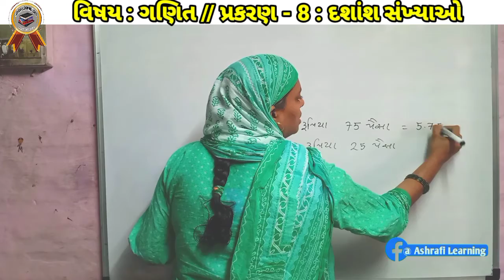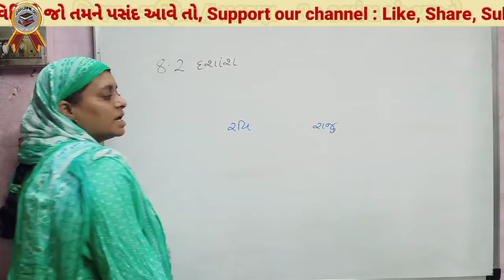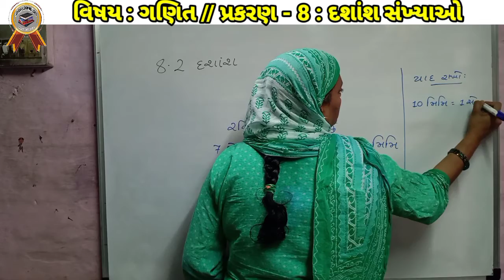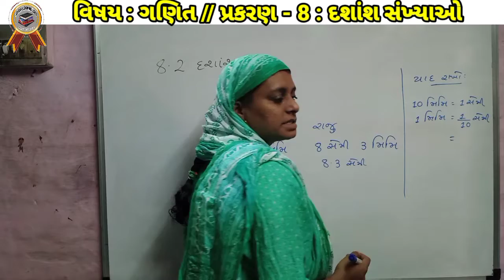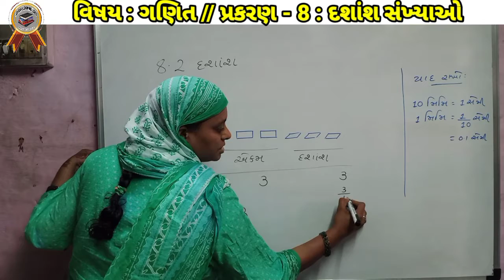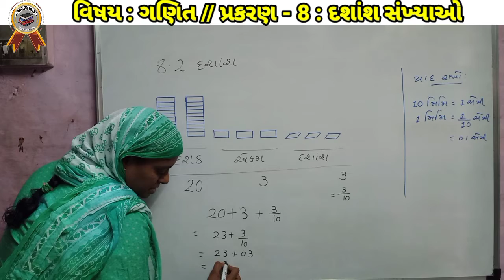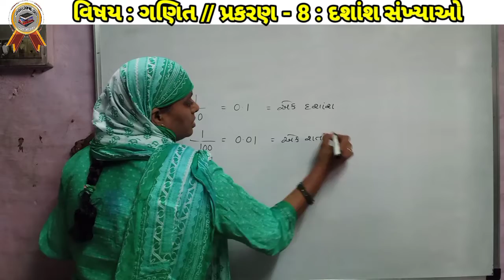Maths std 6 // Dashansh Sankhya // Decimal numbers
Dashansh sankhya Decimal numbers Maths std 6 Maths in gujarati gseb syllabus NCERT